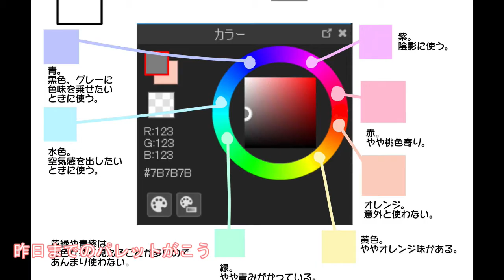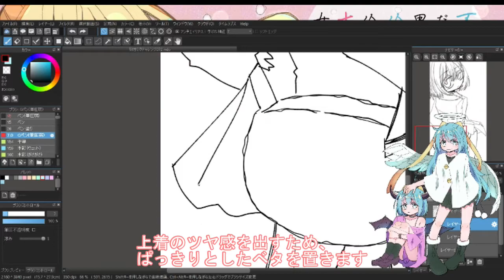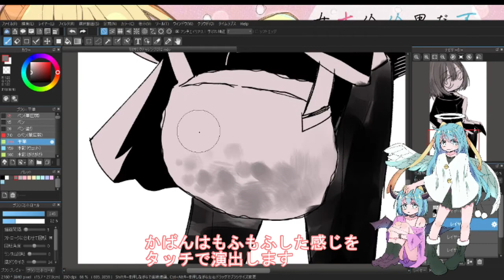【イラストメイキング】病みかわいいイラスト描きます！【100日チャレンジ072日目】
ボイスコミック、不器用で音痴だけど音楽が好きな男の子と、絵が下手だけど絵でしか本音が言えない女の子の話。をよろしくお願いします

病みかわいい系のイラスト・漫画描きます。
ボイスコミックを中心に投稿していく予定です。
コメントをいただくと大変喜びます。

I will post a voice comic.
I am very glad to receive a comment.

我打算以语音漫画为中心投稿。
收到评论我非常高兴。